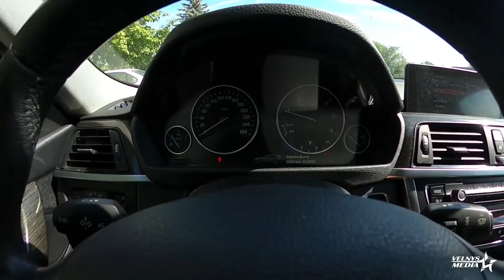Bus Geeerai: ep 2 Be Komentarų Tiesiog Dirbam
Edvos Zemyrkes kelias nuo lavono iki mažiau lavono.

Patarimas. Nedarykite visko kaip mes darome. Tai nėra protingiausi sprendimai. Bet Bus Geeerai.
car owner: @edva.z